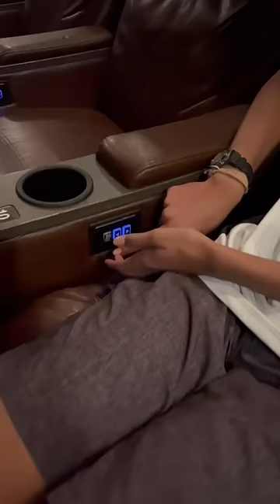💛USA Telugu Vlogs💚